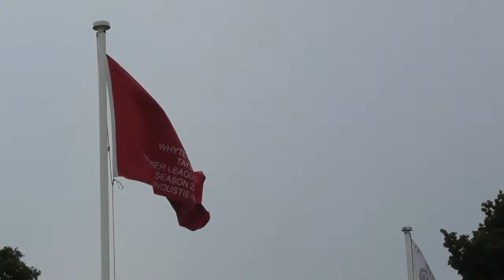POST MATCH THOUGHTS - Carnoustie 0 Auchinleck Talbot 2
Post Match Interview with Carnoustie boss Alan McSkimming